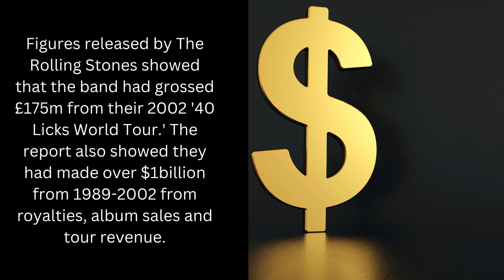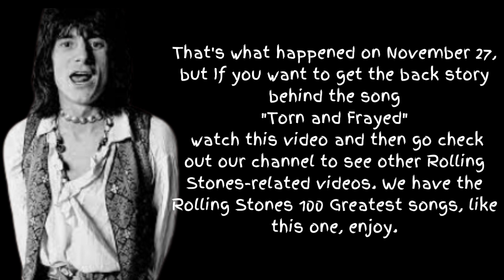The Rolling Stones History November 27,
No one, least of all the Rolling Stones themselves, could have imagined they’d still be together 50 years after first starting out. You might’ve put some money on the energetic Mick Jagger making it, but who’d have guessed the volatile Keith Richards would even be alive today? Half a century on, they are the greatest rock’n’roll band of all time and can’t stop touring the world.
Rolling Stones tour, Rolling Stones album, Rolling Stones music, Rolling Stones London, what is the best Rolling Stones album, tour dates for the Rolling Stones, when were the Rolling Stones formed
what are the Rolling Stones albums,
what are the best Rolling Stones songs, who sings in the Rolling Stones, who were the lead singers in
Rolling Stones Greatest Hits, Rolling Stones Songs, Rolling Stones Albums, Rolling Stones Music, Rolling Stones History
# what is a Rolling Stone, what is the meaning of a Rolling Stone, what is the origin of a Rolling Stone, who are the Rolling Stones, who is the lead singer of the Rolling Stones
Rolling Stones, Yesterday and Today, the Rolling Stones discography, the Rolling Stones timeline, the Rolling Stones albums list, the Rolling Stones tour films, Rolling Stone, who is the lead singer of the Rolling Stones, what are the Rolling Stones albums
Brown Sugar
Paint It Black
Worried About You